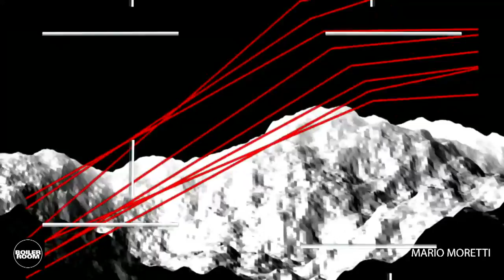Mario Moretti Boiler Room Vilnius DJ Set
► For our first time in Vilnius, Opium resident Mario Moretti set the levels with night-cruising synth goodness.